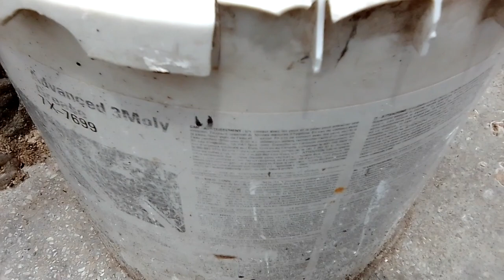Fourteen days of growing an eastern prickly pear plant